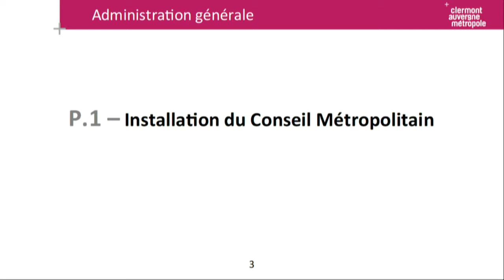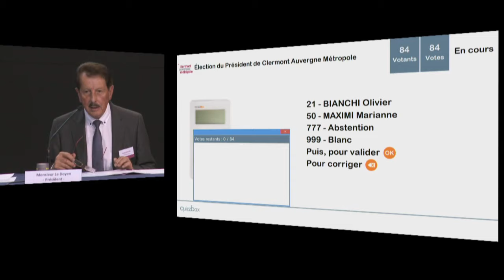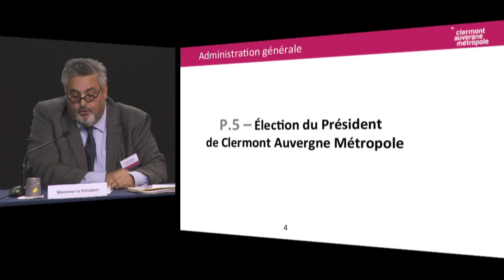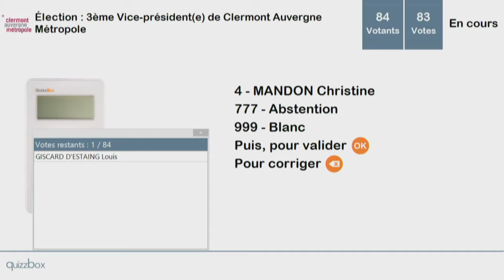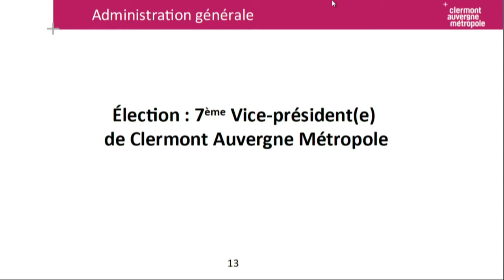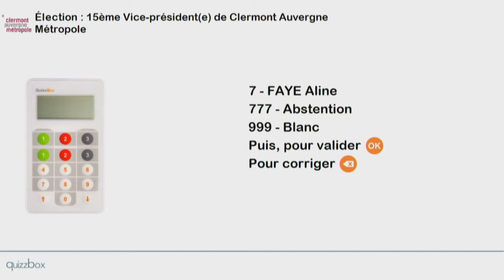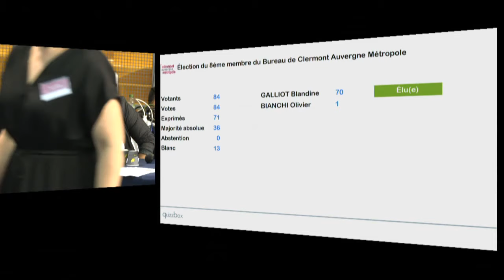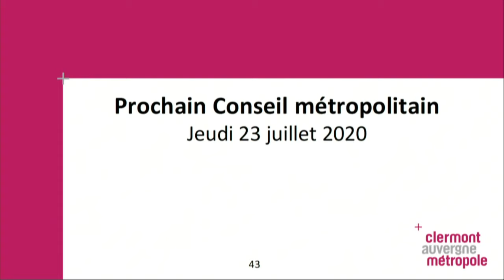Conseil métropolitain du 10 juillet 2020